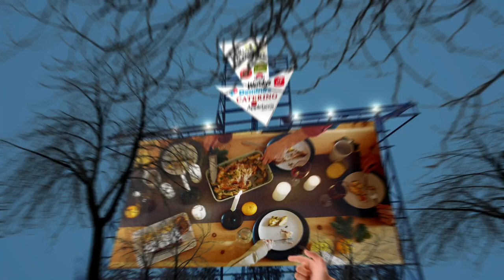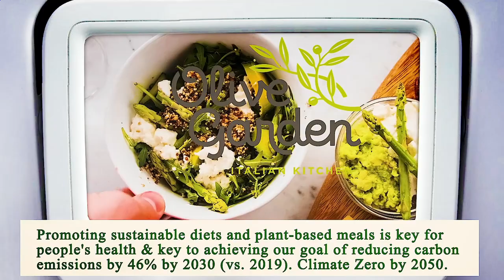Close to Me Restaurant - Close to Me Restaurants - Houston 77022 TX, Harris County, Texas, US